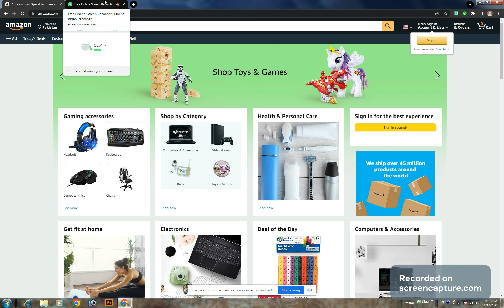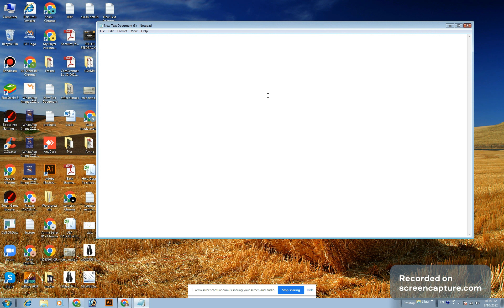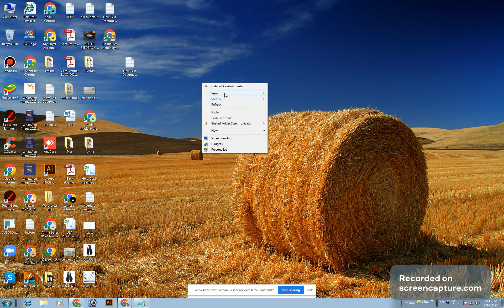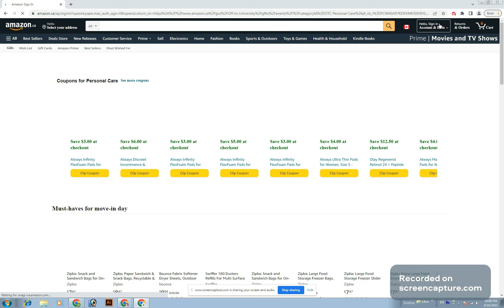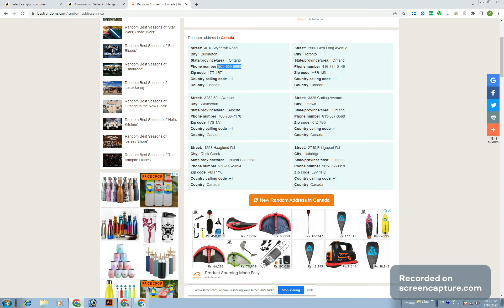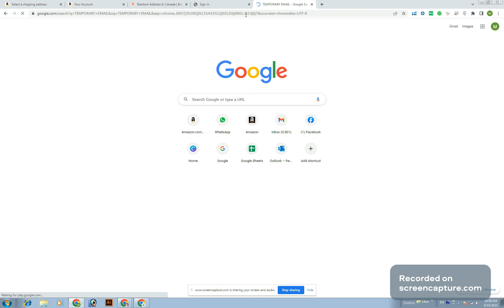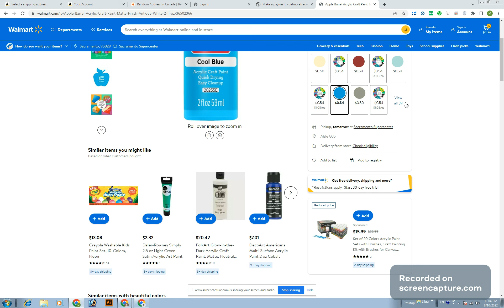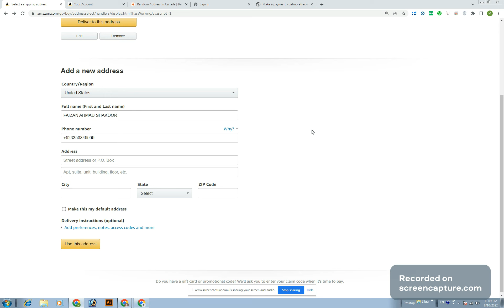Ear 100$ per day without investment | Amazon Dropshipping | Online Arbitrage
This course will teach you the groundwork for starting a dropshipping business on Amazon. You'll discover how to convert your products into sales and pricing strategies, keep track of inventory using Shopify, and automate your dropshipping business with tools like: Seller Central, Inventory Management and Analytics, Fulfillment by Amazon (FBA), Prime Shipping & Returns, And Global Shipping Because everyone has their own style of selling on Amazon, this course also explores multiple topics to help you decide what makes the most sense for your business. You'll also learn about the tools, apps and software that can help you manage your Amazon dropshipping business.

You'll discover why some products sell better than others, how to find profitable items to sell on Amazon and how much profit you can make from selling them.

Amazon’s search ranking is one of the most important aspects of selling on Amazon. If you have a product with a high search ranking, you might be able to generate more sales quickly. I’ll show you how to get your product ranked higher in Amazon's search results so that it can rank higher in Amazon and drive more sales. The course also discusses how to use Amazon Seller Central and FBA (Fulfillment by Amazon) to sell on Amazon. Even if you don't plan on using these services, it's good to know what they are and how they work.

If you are using amazon to sell products online, then the most important thing to do is to make sure that you are able to find your target products quickly and effectively. A lot of individuals fail to do this because they think that it will take them too much time to find their targets products. However, this isn’t true at all as it can be done very quickly and easily if you know how.
Earn 100$ per day on Amazon arbitrage. This is a new kind of online business and the best way to earn. You don't need any technical knowledge and it can be done in less than 24 hours.

Amazon Online Arbitrage is the best way to start earning money on amazon. I have this system setup for a lot of people to start making money with simple steps. Its even better because you can do it from anywhere there are no limits like other opportunities this enables people to work from home and earn cash in any spare time without any additional investment or work just follow the steps and start earning same day

If you are looking to get started with Amazon arbitrage, you're in luck. Amazon has made it easy and affordable to start making money from your mobile phone. There's no need to rent any equipment, or wait for customer service to ship your order afterwards. Just follow these three steps...